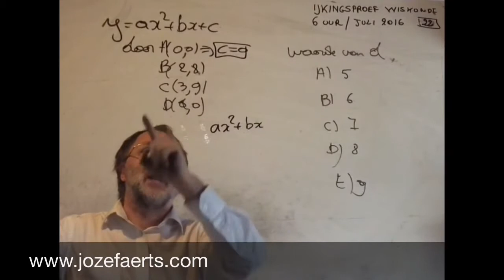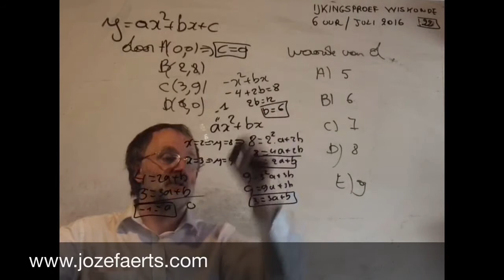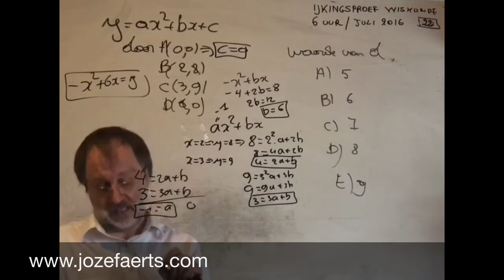1356 sept 2015 Vraag 22 / 6 uur wiskunde ijkingstoets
Slag bij Poitiers (Slag van Maupertuis): Grote overwinning van de Engelsen, onder leiding van de Zwarte Prins tegen de Fransen in de Honderdjarige Oorlog. Koning Jan II van Frankrijk wordt gevangengenomen.